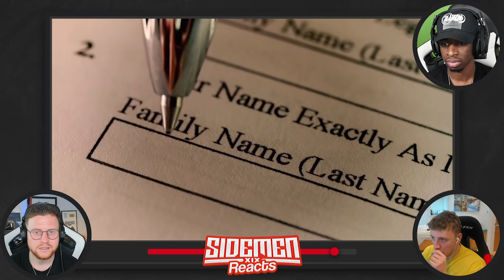Most Impressive Heists of All Time